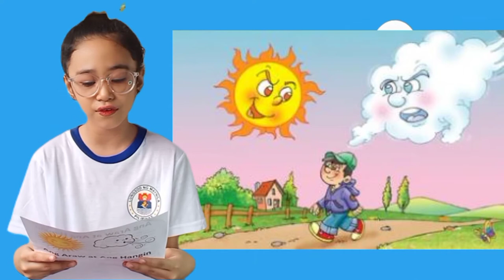Ang Araw at Ang Hangin - Maikling Kwentong Pambata